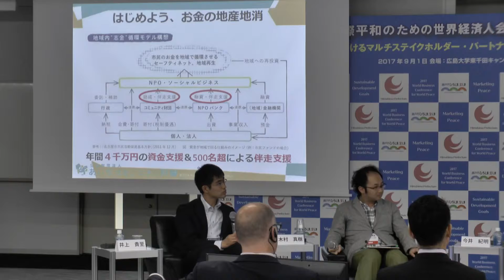国際平和のための世界経済人会議ミニ・フォーラム Workshop4